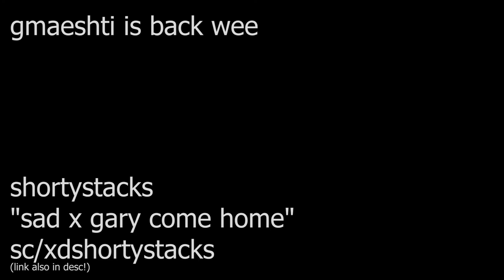gameshti28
hi im back and still just as not cute